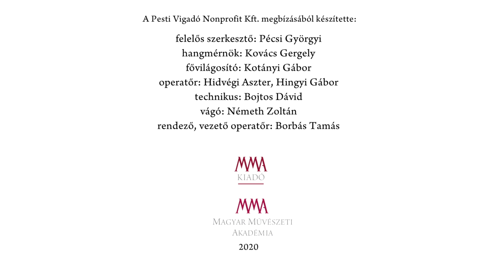Koncertek a Pesti Vigadóban - Bogányi Gergely előadja: F. Chopin: Desz-dúr Prelude (Esőcsepp)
A Koncertfelvételek a Pesti Vigadóban sorozat első részében Bogányi Gergely Liszt- és Kossuth-díjas zongoraművész, az MMA rendes tagja Chopin Desz-dúr prelűdjét adja elő saját készítésű zongoráján a Díszlépcsőházban.

A mai Vigadó elődje, a Pollack Mihály tervei alapján épült, 1833-ban megnyílt Redoute a legmagasabb szintű kultúra otthona volt, ahol sorra léptek fel a korszak legismertebb művészei. A Redoute-ban Strauss, Erkel és Liszt, majd a Vigadóban Mascagni, Debussy, Dohnányi, Bartók és Fischer Annie után napjaink művészei is rendszeresen fellépnek az épület falai közt...